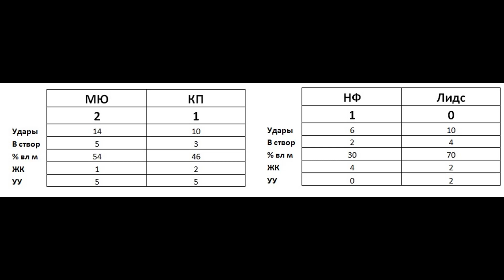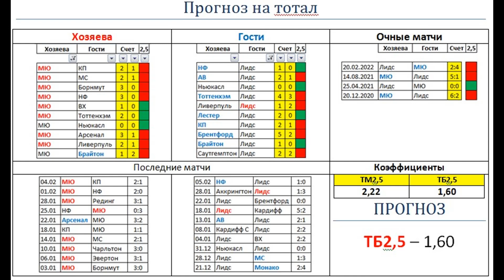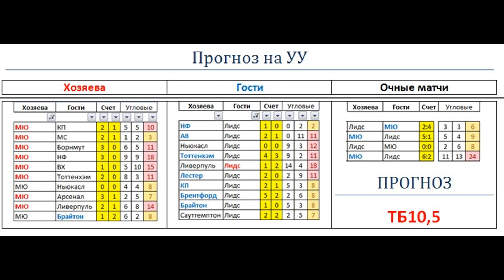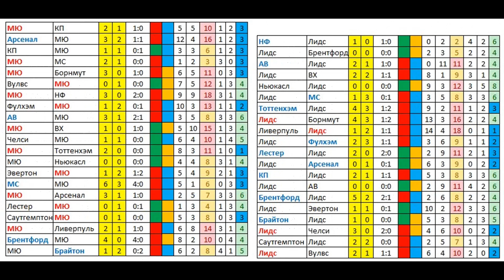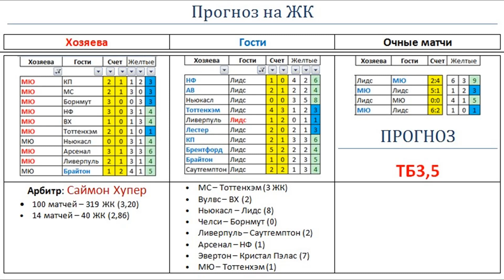МЮ Лидс, прогноз 8 февраля (АПЛ, 8 тур)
Манчестер Юнайтед - Лидс: пропущенный матч 8 тура АПЛ. Встречаются  3 и 17  команда АПЛ.